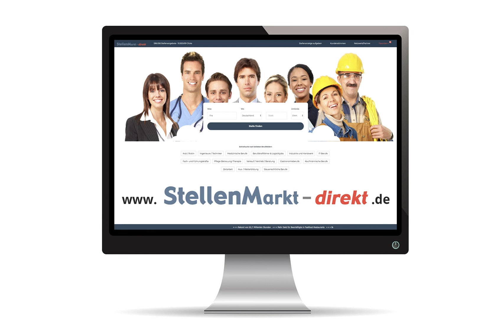Bauleiter/ Polier / Vorarbeiter in München, gesucht:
Erfahrene Mitarbeiter (m/w/d)

Bauleiter / Polier / Vorarbeiter
für Abbruch und Tiefbau
für den Raum München ab sofort gesucht.

Bergmann GmbH
089/9043011

Bild: Adobestock